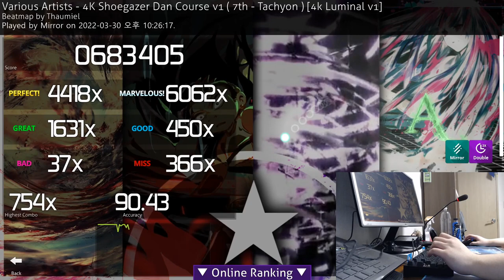World First Luminal v1 OD8 DT A!!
Paused thing.

Keyboard: IKBC MF-108 Brown
MIC: PILLAR CM-5050 pro
Cam: Logitech c922 Pro Webcam